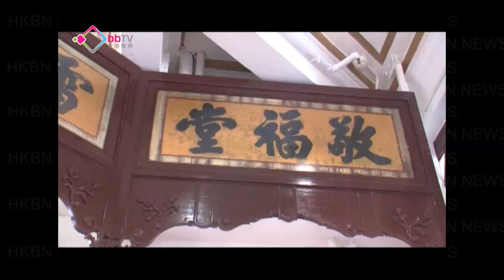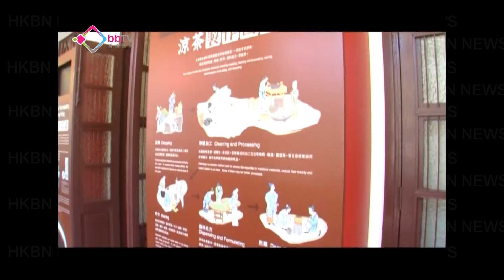雷生春活化竣工月底開放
有80年歷史的雷生春完成活化工程，改建成中醫診所及展覽場地。最快於4月26號開始可以為市民提供服務。